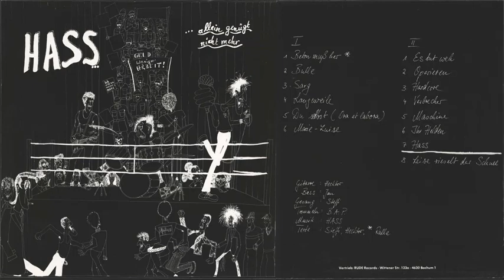Hass - Hass: ...Allein Genügt Nicht Mehr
Album: Hass allein genügt nicht mehr (1981)
Song: Hass (13/14)
Als Hass 1978 gegründet wurde, zählte sie zu den ersten Deutschpunkbands überhaupt.[3] Die Band veröffentlichte 1981 ihr Debütalbum Hass allein genügt nicht mehr im Bochumer Vertrieb H´art Musik